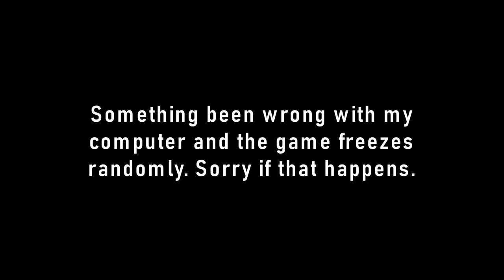Giraffe Migration|Documentary|Testing A